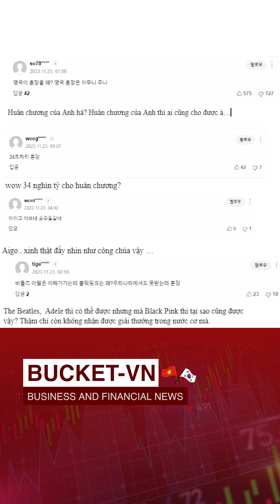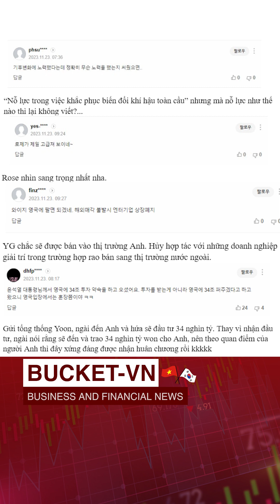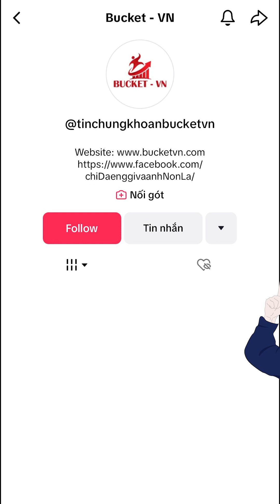BUCKET VN | Blackpink danh dự nhận Huân chương Xuất sắc nhất do Quốc vương Anh trao tặng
Blackpink danh dự nhận Huân chương Xuất sắc nhất do Quốc vương Anh trao tặng
Vào ngày 22 vừa qua, Vua Charles III đã trao tặng Huân chương Xuất sắc nhất của Đế quốc Anh (MBE) cho các thành viên của Blackpink tại sự kiện khuyến khích các nghệ sĩ văn hóa được tổ chức tại Cung điện Buckingham.